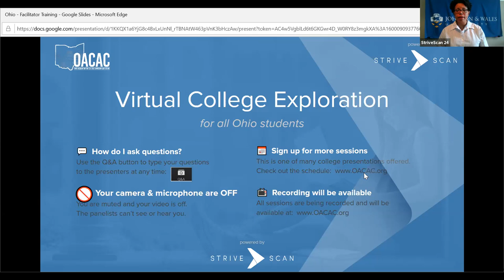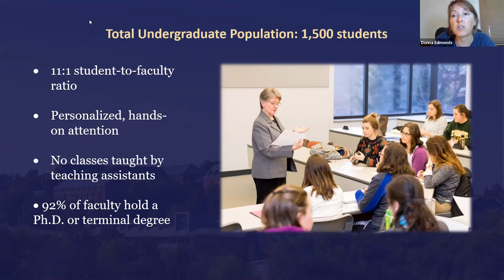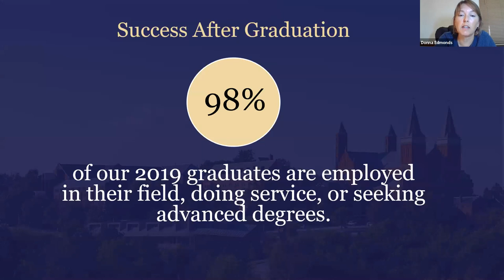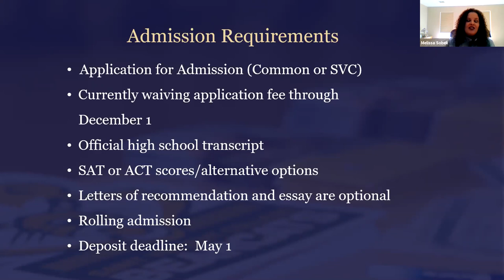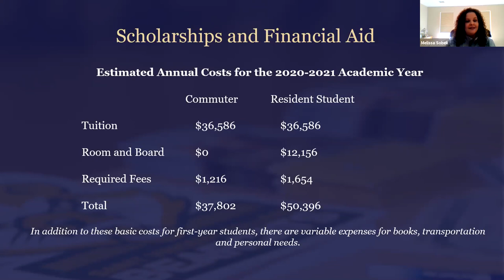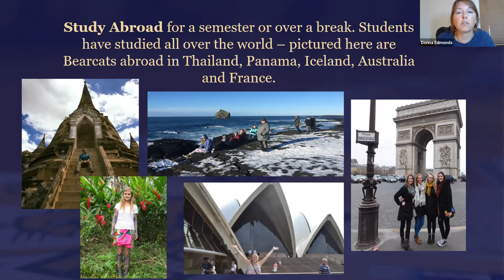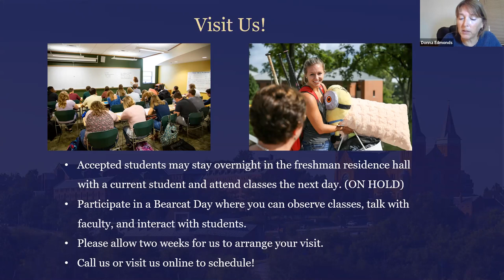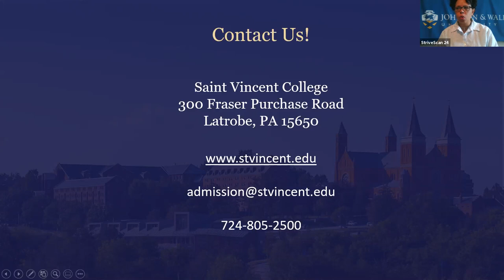Saint Vincent College - OACAC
Learn more about Saint Vincent College and how to apply!